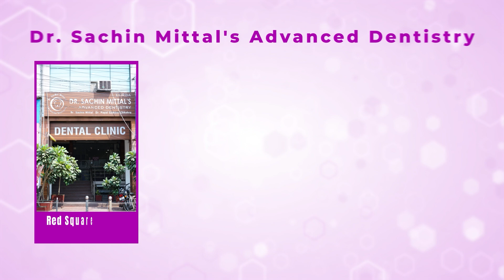How to choose Best Toothpaste? टूथ्पैस्ट लेने से पहले ये video जरुर देखें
00:00 Intro
00:35 How to Choose Best Toothpaste According to your dental need?
00:45 Different Types of Toothpaste Categories
01:00 Fluoride toothpaste
01:36 Whitening Toothpaste
01:58 Sensitive Toothpaste
02:00 Herbal Toothpaste
02:40 Conclusion

Discover the ultimate Dental Care destination at Dr. Sachin Mittal's Advanced Dentistry Clinic YouTube channel! Dive into a world of cutting-edge treatments, expert insights, and captivating patient experiences at the forefront of Dental innovation. With NABH accreditation, and emplannalment by Government of Haryana,we ensure the highest standards of quality and safety.

From transformative cosmetic procedures to advanced restorative solutions, our channel showcases the pinnacle of Dental excellence.

Location:
• Main Branch - 6/46 Model Town, Opp. Saini Sweets Delhi Road,Hisar, Model Town, Hisar, Haryana 125001
• New Branch - Ground Floor, SCF - II Near Axis Bank, Red Square Market, Railway Road, Hisar

Dental Clinic in Hisar
Dentistry in Hisar Haryana
Best Dentist in Hisar Haryana.